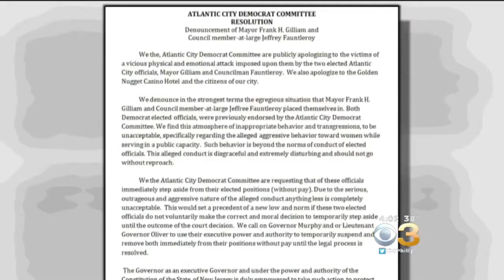Committee Calls For Resignation Of Atlantic City Mayor, Councilman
A committee resolution calls Gilliam and Fauntleroy's behavior "disgraceful."